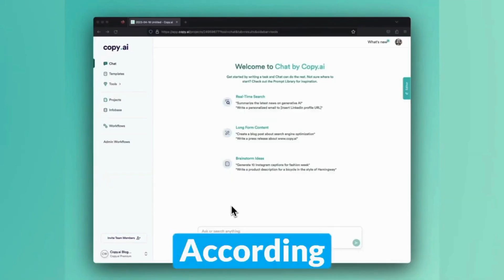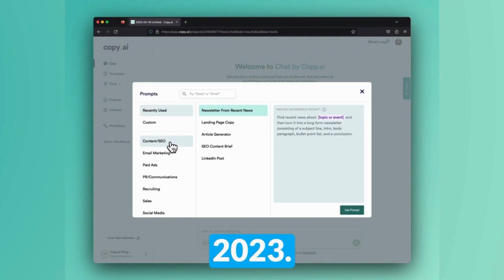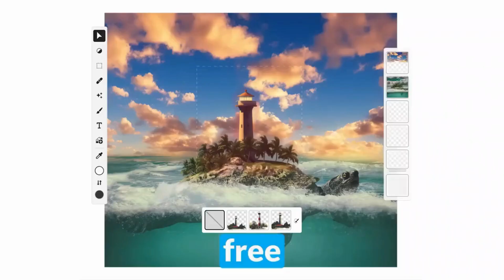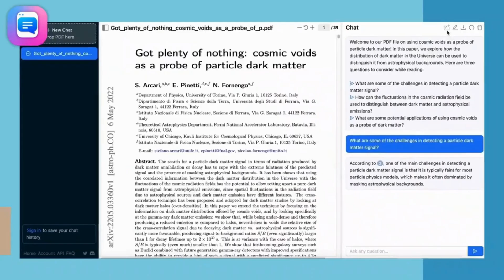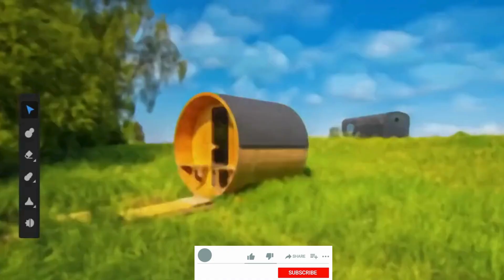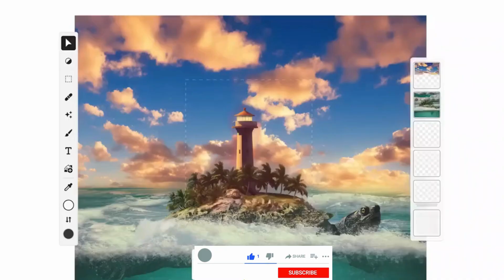How To Use AI Tools to Increase Productivity : Top AI Tools of 2024 | Be10x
*🚀 Ready to skyrocket your career and personal growth 10X with AI? Secure your spot in our exclusive 3-hour AI Tools Workshop! 🌟 Dive into Midjourney, Leonardo AI, Copy AI, and more. 🎁 FREE ChatGPT Plus for attendees – Limited seats, act fast!*

Looking for the top 10 AI tools of 2024 to improve your work efficiency? This video introduces you to an exclusive list of AI tools, showcasing options that outperform Chat GPT, including free AI tools and innovative AI technologies for generating income. From the advanced noise-cancelling capabilities of Krisp AI, as detailed in our Krisp AI review, to the creative power of Adobe Firefly for professional presentations, and the efficiency of AI writing tools like Copy AI, we cover essential software that professionals across industries should not miss.

In an era where efficiency and productivity are necessary , AI tools have emerged as game-changers. The best AI tools of 2024, including those that surpass ChatGPT's capabilities, offer a number of functionalities that are necessary to various professional needs. Whether it's enhancing your digital workspace with Krisp's noise-cancelling app, leveraging Copy AI for superior writing, or employing Adobe Firefly to create professional presentations, these tools are designed to optimize your workflow and significantly boost your efficiency. This video not only provides a detailed list of AI tools but also includes reviews and practical use of each AI tool that can be utilized to achieve unparalleled work efficiency.

Moreover, this video goes beyond just listing AI tools; it serves as a roadmap to navigating the vast world of artificial intelligence, helping you to identify which tools align best with your professional or personal goals. Whether you're a content creator, a digital marketer, or someone looking to streamline their day-to-day tasks, these AI solutions offer a wide range of features that are useful to your needs.

In summary, using these top AI tools of 2024 can transform your work process, enabling you to achieve greater results with less effort. From cutting-edge noise-cancellation apps to dynamic AI writing assistants and powerful tools for creating professional presentations, the potential to enhance your productivity and expand your creative capabilities is immense. Don't miss out on the opportunity to explore these revolutionary tools and witness firsthand how they can multiply your work efficiency.